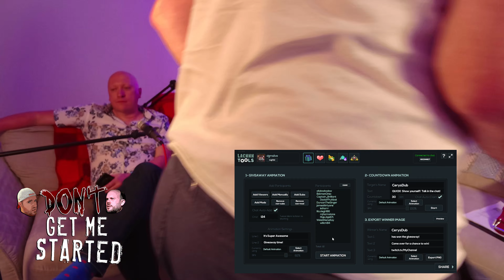DGMS Full Episode // Episode 126, Part 4 // DGMS 24 9pm to 12am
The time has finally arrived; the Don't Get Me Started 24 hour episode is go! What on earth are we thinking? Join in for literally every segment you've ever seen on DGMS as well as some special guests, extra fun and, obviously, extreme tiredness...

The following takes place between 9pm to 12am

Warning: Explicit content from the outset. This is comedy, don't take it too seriously.

// Originally broadcast live on May 27th, 2023

0:00 Welcome Back
7:28 Drinkety Drink
40:30 Giveaway
56:14 Alex Makes a Coffee
1:08:00 Captain Makes a Cocktail
1:15:22 Am I the Assh*le?
1:46:18 Wine Tasting
1:55:38 Ordering McDo
2:04:48 Giveaway
2:28:17 Goodbye Captain & Break